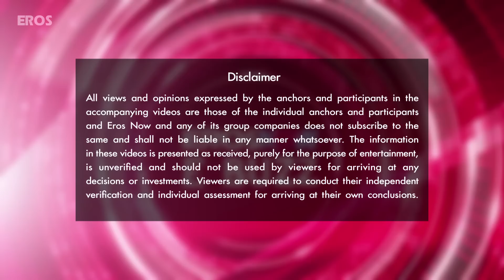Stars turn up for Madhavan's birthday bash! | Bollywood News | ErosNow eBuzz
Basking in the tremendous success of Tanu Weds Manu Returns, R. Madhavan celebrated his 45th birthday with friends and family. His TWMR co-star Kangana Ranaut and director Aanand L. Rai, along with filmmaker Raju Hirani were among those who attended the bash.